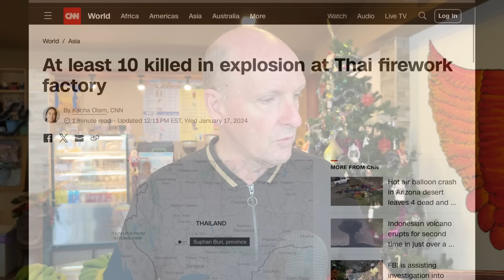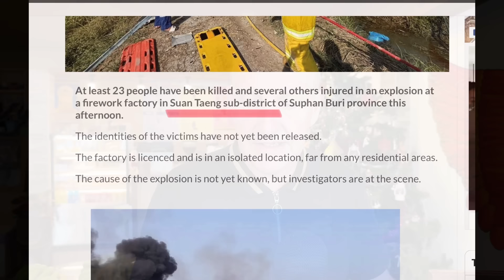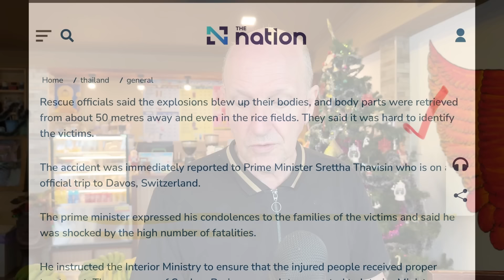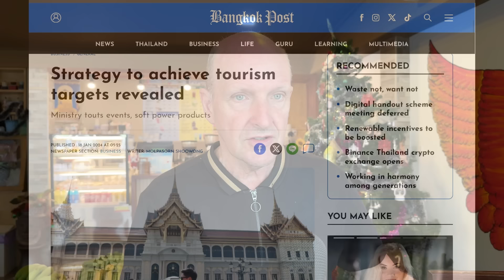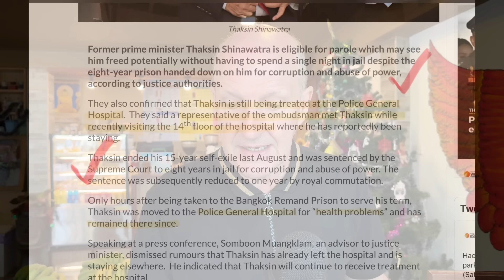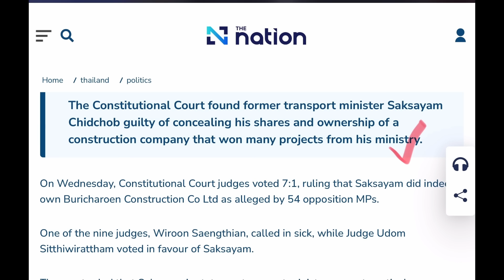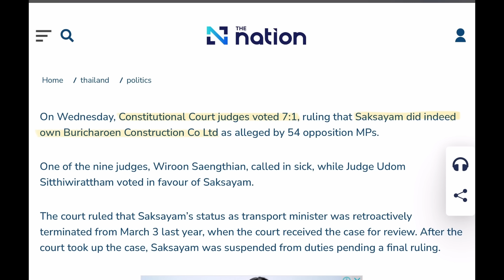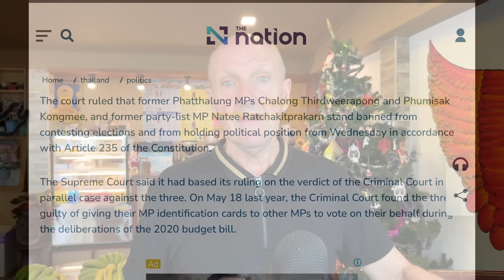At least 23 dead in fireworks explosion north of Bangkok - JAN 18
Thailand news - The second large fireworks explosion in 6 months in Thailand, this time in Suphan Buri, just north of Bangkok. 23 confirmed dead at this stage.

Predictions for 40 million foreign tourists this year, which would be the same as 2019 numbers, Thaksin Shinawatra would be eligible for parole soon under new guidelines. The former Thai transport minister has been found guilty of hiding his ownership of a company that was awarded millions of baht in contractions by his ministry - on top of 3 other BhumJaiThai MPs who have also been found guilty over the past week in regards to trying to mislead the parliament.

Stay at either of Tim's new short term rentals on Turtle Beach...